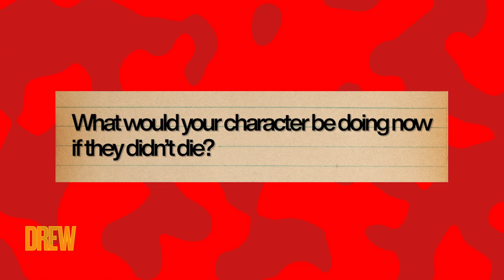Elise Neal on Her Scream 2 Death: "Smart People Run!" | Drew's Movie Nite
Her character said it best, "Stupid people go back!"